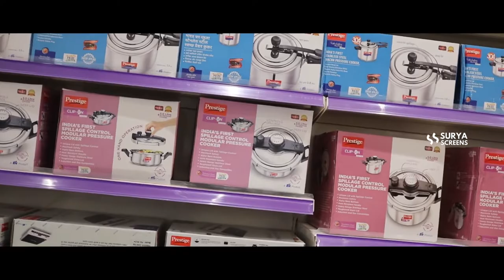AUTOMOBILE SHOP നടത്തിയ ഞാനിപ്പോൾ RCM BUSINESS ചെയ്യുന്നു